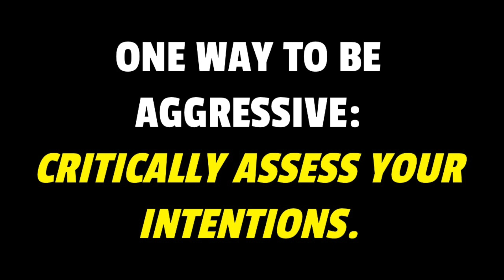What Is The Point of Wearing Cologne/Perfume? (5 Reasons)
I love to ask critical questions.

Why?

You see? I just asked a critical question about my proclamation of enjoyment for critical questions.

I believe that aiming to be intentional about everything you do can lead to a life of focus and effectiveness, and ultimately, fulfillment (possibly).

Although not vital to enjoyment, intentionality can also be applied to how you wear your fragrances. I am a proponent of functional fragrance-enjoyment, that is, I reserve certain fragrances for certain occasions. This creates clarity, which is crucial for my large fragrance collection.

This video is about how I go about creating clarity for myself with my fragrance wardrobe. I have five primary functions that I use fragrance for, and I'm sharing two examples of fragrances I wear for each one (10 fragrances total).

Links to try the fragrances in this video are below, if you're interested.